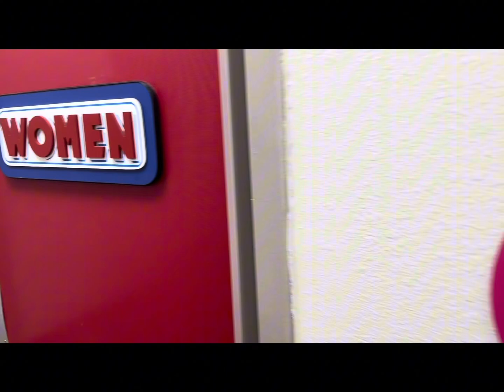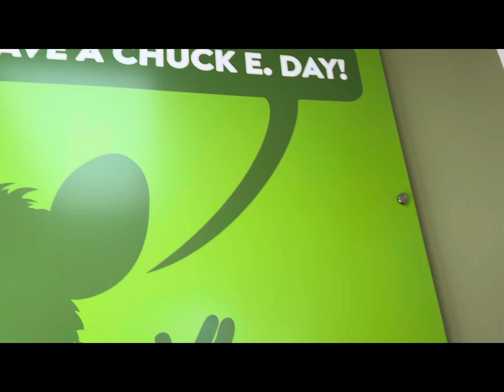Chuck E. Cheese Store Tour | Durham NC (During 2.0)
A tour of the almost finished 2.0 remodel at the CEC in Durham NC.

Filmed 10-18-24